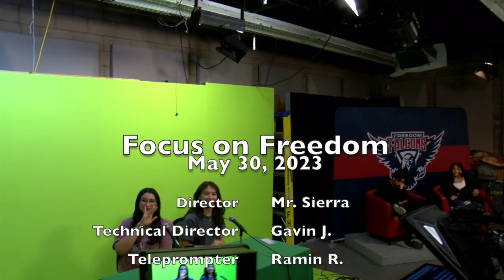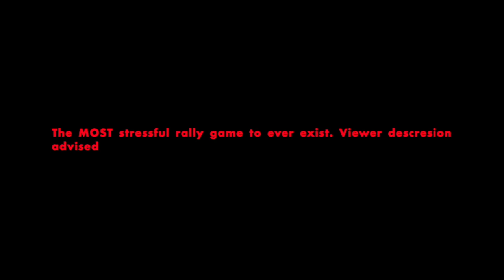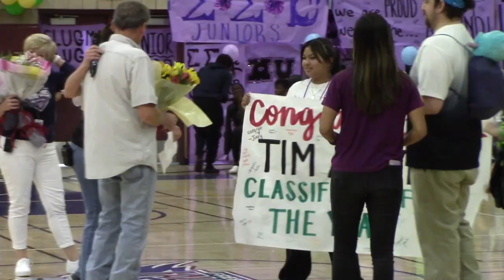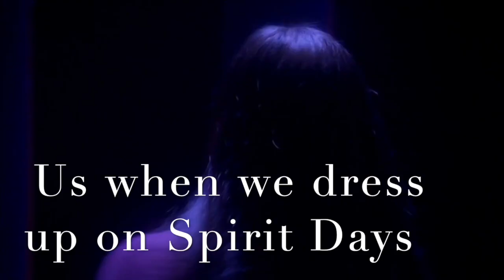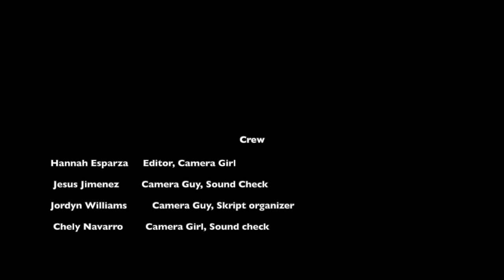Final Focus on Freedom 2023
Special Segments:
Psychology of School Fights
Successful Purpose
"digital yearbook" highlights of 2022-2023